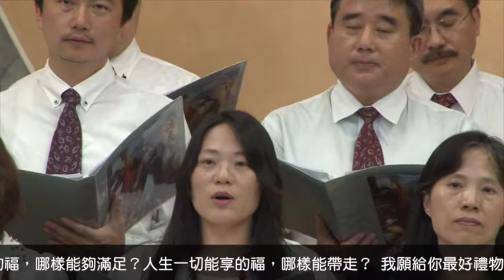人生的福-傳愛詩班美仁浸信會音樂佈道10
人生一切能享的福，哪樣保留得住？
人生一切能享的福，哪樣不虛空？
人生一切能享的福，哪樣能夠滿足？
人生一切能享的福，哪樣能帶走？
我願給你最好禮物，就是主基督！
勝過你人生一切的福，最深的羨慕。
你能給我最好禮物，是信主基督！
跟隨祂腳步永遠有福，我最深的喜悅和歡呼。
跟隨祂腳步永遠有福，我最深的喜悅和歡呼。(*x2)